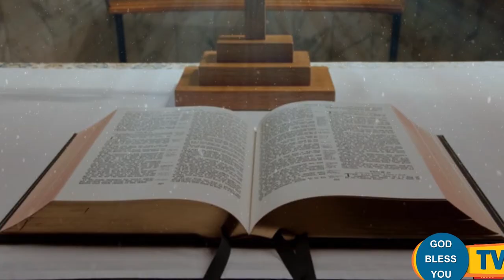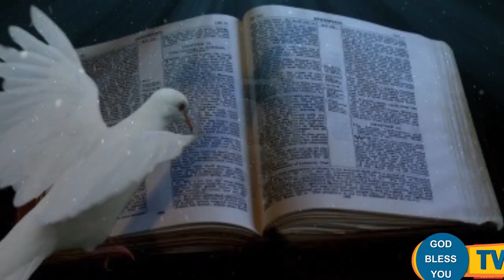Fr Valan Svd Presents Good Morning Jesus Message Vol-940